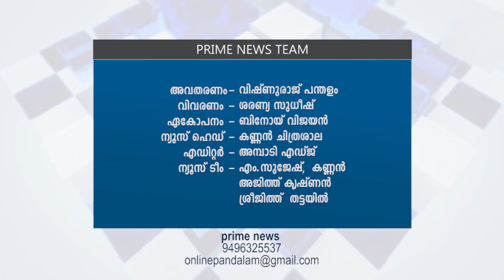പന്തളം മങ്ങാരം യക്ഷിവിളക്കാവിലെ പ്രതിഷ്ഠാ വാർഷികവും നൂറുംപാലും